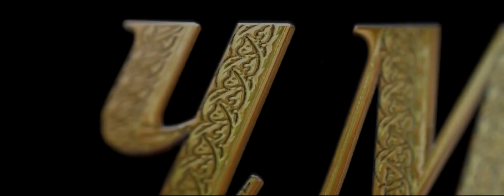JM Presents coming soon